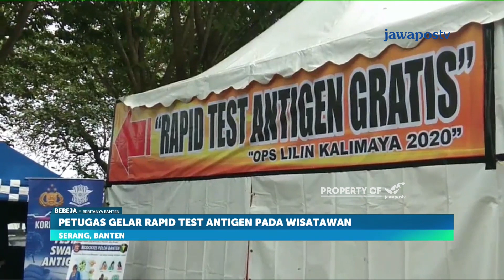Petugas Gelar Tes Cepat Pengunjung Pantai Anyer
Guna mencegah penularan COVID-19 di lokasi wisata, pengendara yang akan menuju Pantai Anyer, menjalani tes di posko kesehatan. Pos ini didirikan untuk melayani tes usap antigen gratis, sehingga warga lebih mudah mengetahui kondisi kesehatannya.